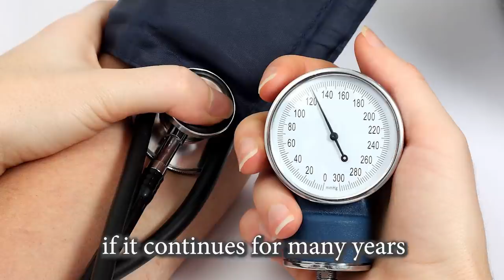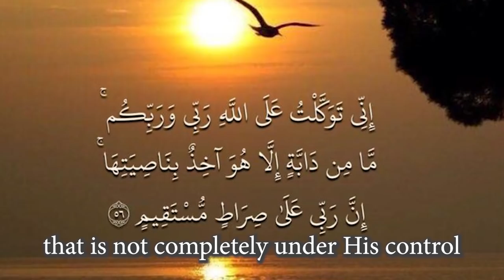العلاج بدعاء سيدنا هود عليه السلام | عبدالدائم الكحيل